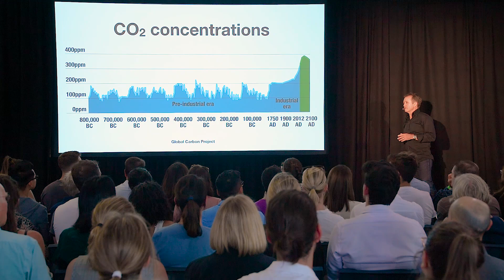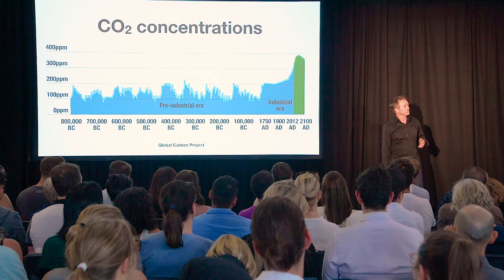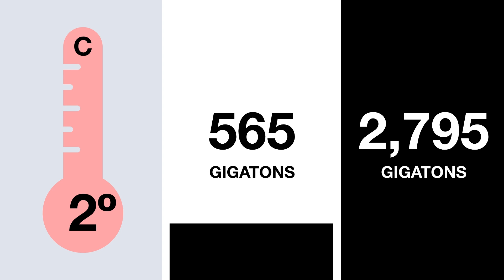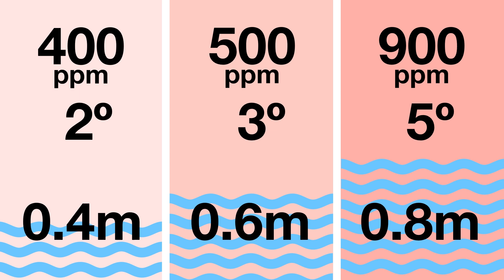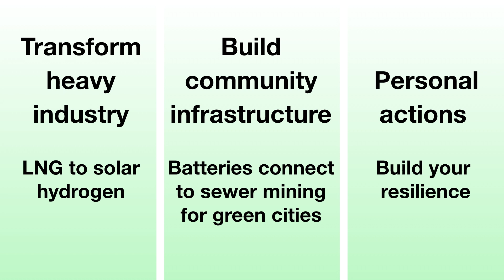What we'll need to weather the coming change in our climate | Martin Anda | TEDxPerthSalon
"How resilient will you be to the global heating that will change your life over the next 20 years? Environmental engineer Martin Anda makes a powerful case that we have to abandon ""business as usual"" for our lifestyle – our countries, cities and our own homes need to be ready." Martin is an environmental engineer with over 30 years experience in the water, energy and built environment sectors. As Academic Chair and Senior Lecturer in Environmental Engineering at Murdoch University, he teaches about transition to a post-carbon society. In 2007, he launched Murdoch University’s Environmental Engineering degree program. He often chairs international conferences in Perth including the World Renewable Energy Congress.
In 2016 Martin was awarded the Pioneer Award from the World Renewable Energy Network for his services to renewable energy industries. He lives in a state-of-art solar eco-house and gets around on his electric bike. This talk was given at a TEDx event using the TED conference format but independently organized by a local community.